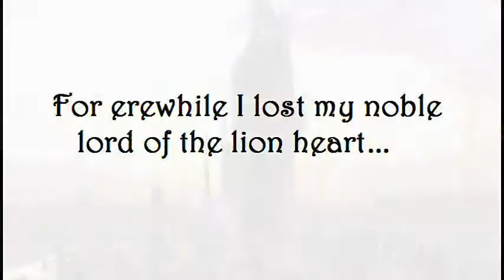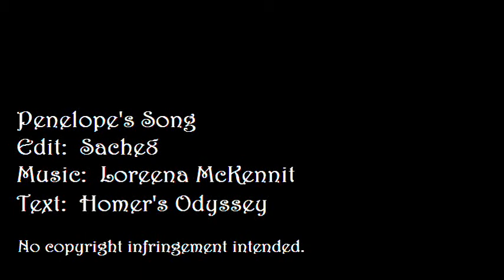"Penelope's Song" Stargate Atlantis.Sheppard/Weir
Elizabeth always waits for John to return.